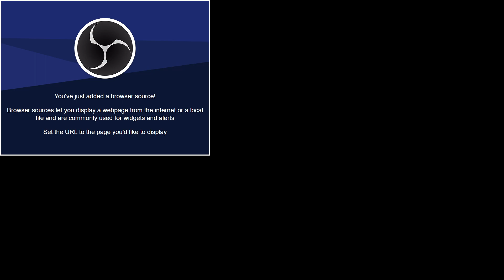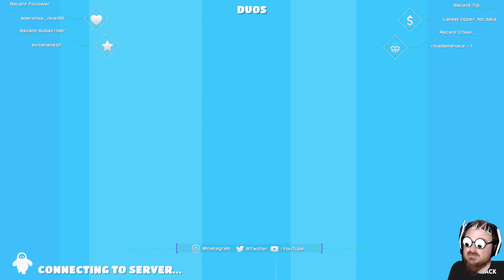Fall Guys & Super Animal Royale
Nothing but W's hahaha!